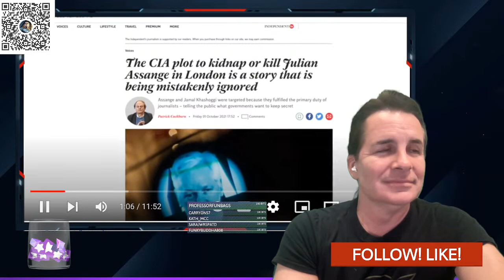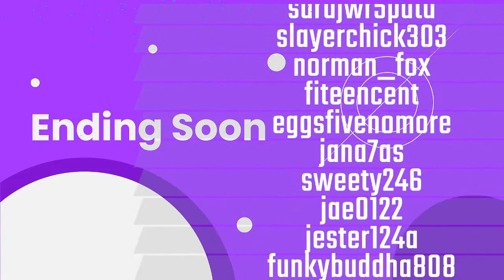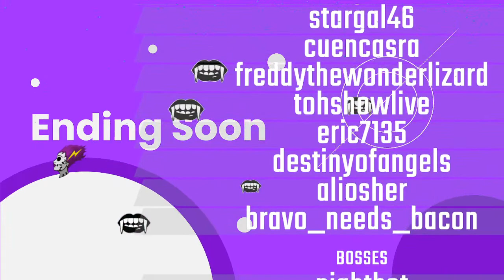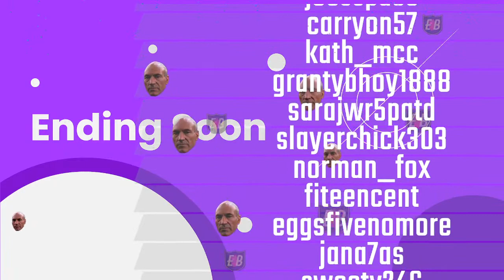HAL SPARKS MEGAWORLDWIDE : Don't Let The Door Hit Ya..